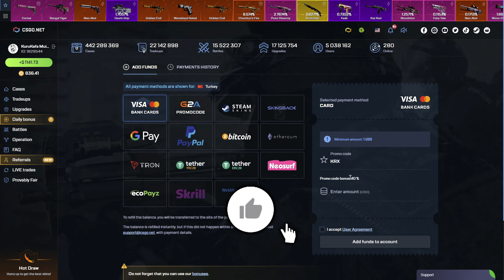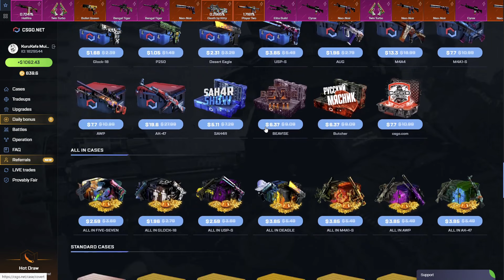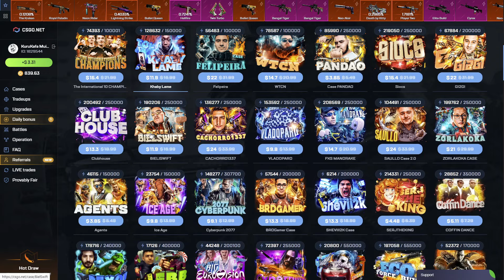Huge Csgo Case Opening on Csgonet!! (Csgo Gambling Site) - csgonet promo code - cs go net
► After going to the csgonet from my private link, you can get a +40% deposit bonus using the code "KRX"
📌%40 Csgonet Deposit Code: KRX
►Hello everyone we are play on csgonet. Today we gonna make a  csgonet case opening vid so ım really excited :) And please click my link for csgonet promo code. And this code special ''csgonet promo code 2022'' so use it... csgo case opening and csgo gambling site!!